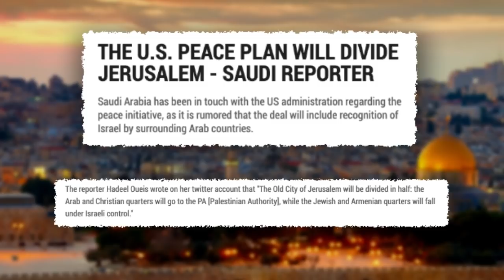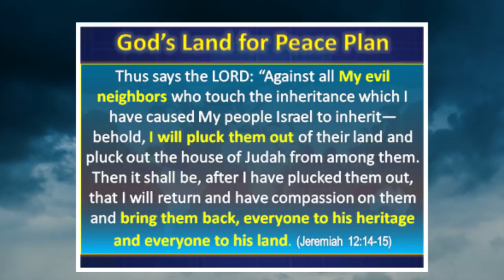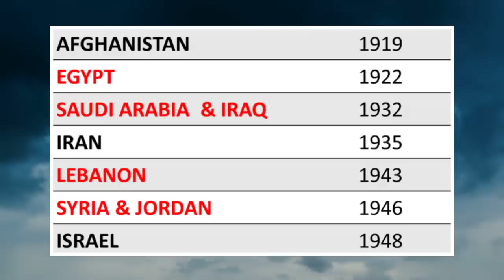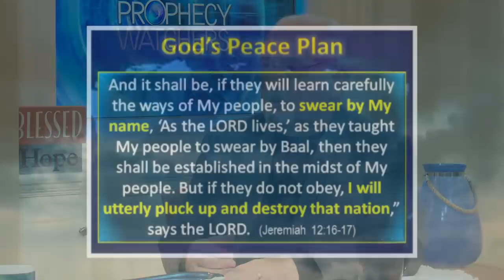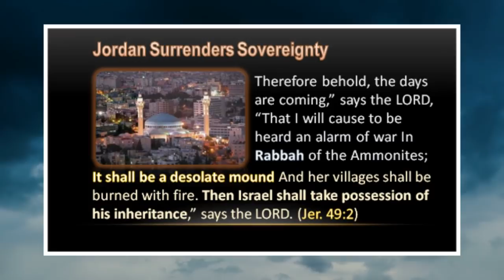Bill Salus: Trump's Mideast Peace Plan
It's hard to escape the never-ending, desperate march to peace in the Middle East. It seems like the 2,500-year-old prophecies of the Bible are about to take center stage and turn the world upside down. Will we see the rapture of the church soon? Or will the Russian/Iranian attack on Israel in Ezekiel 38 come first? How about the destruction of Damascus in Isaiah 17? Or nuclear Iran's fate in Jeremiah 49-50? Middle East politics grows more confusing every day as multiple nations fight for control . . . the USA, Russia, Iran, Iraq, Syria, Saudi Arabia, Egypt, Jordan, China . . . where do all of the players fit into the end times puzzle? Can we know the timeline of events? Meanwhile, our President, called by some a modern-day Cyrus the Great, has chosen sides and seems to be Israel's best friend. Is the "Deal of the Century" fast approaching? Or will the sudden disappearance of millions of Christians send Planet Earth into an unprecedented time of worldwide chaos and panic? Gary and Bill delve into the oft-confusing world of Bible prophecy and help us see the big picture.